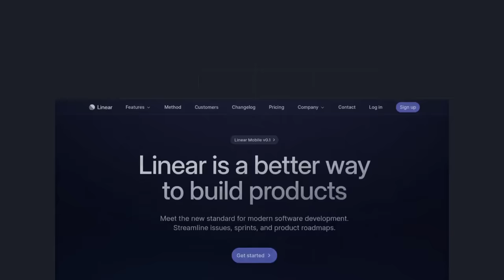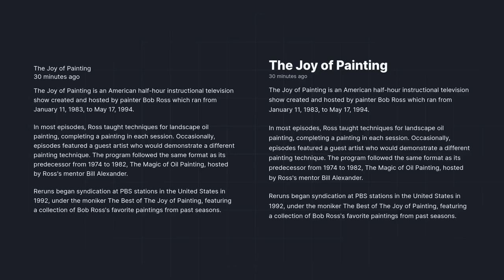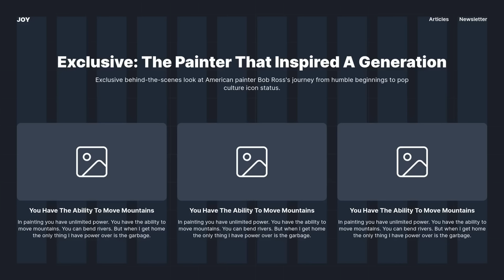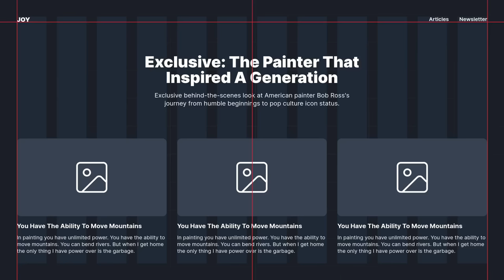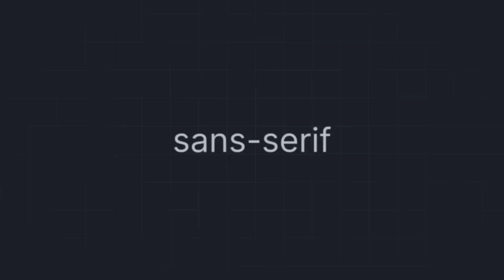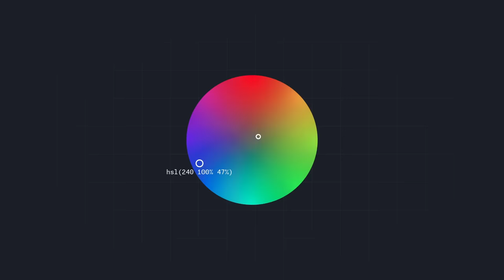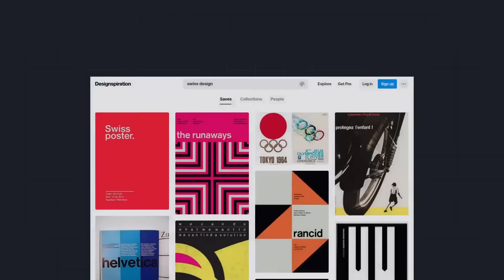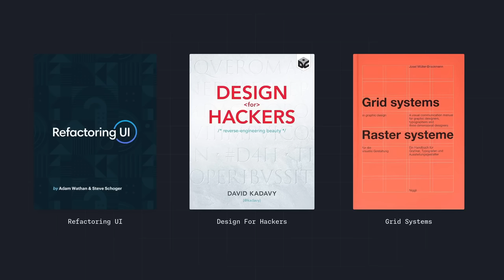How To Not Suck At Design For Developers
Design for developers.

🔖 Timestamps

0:00 Intro
1:03 Design Principles
1:41 Contrast
2:29 Text Contrast
3:16 Repetition
4:16 Alignment
6:20 Breaking The Rules
7:15 Proximity
7:47 Typography
10:17 Colors
11:39 Layout
12:57 Learning Design
14:08 Outro